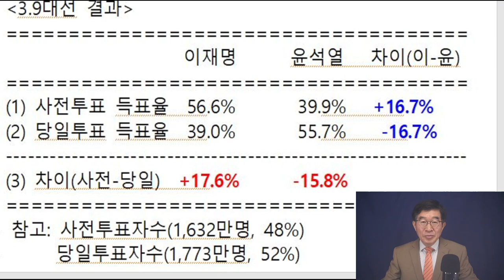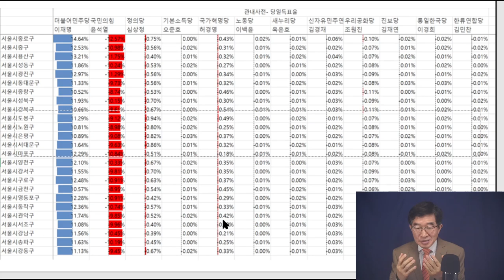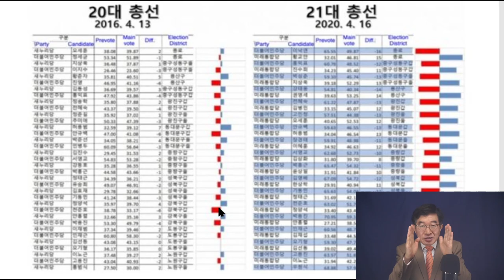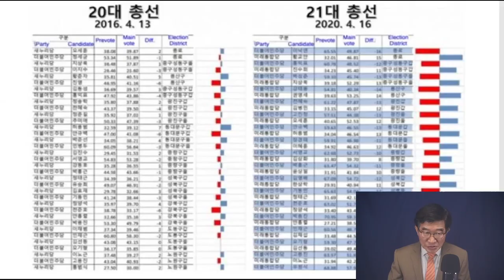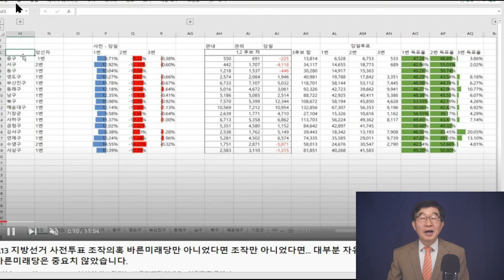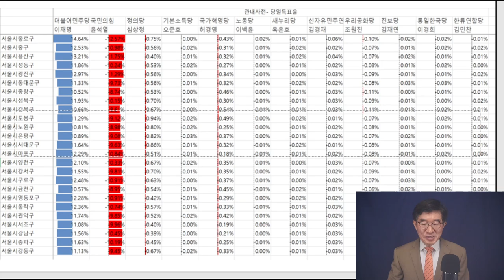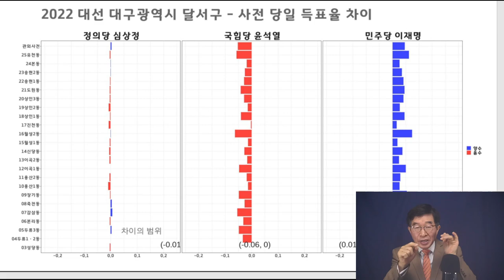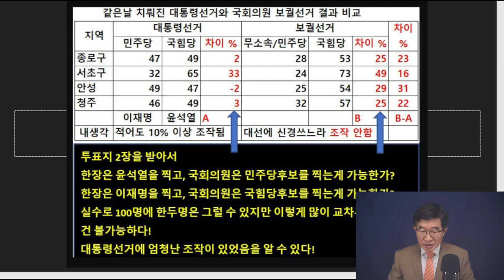이렇게 저질러놓고선, 입 싹 닦고 넘어갈지? / 검수완박(검찰수사권 완전 박탈)로 넘어갈 수 있다고 생각하는 모양 / 멍청한 사람들 같으니라고, 생각이 있다면 [공병호TV]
- 출처: "숫자에 남긴 증거들" / 3.9대선과 통계적 변칙 / 선관위, 작품 전시회3 (04/11/2022)

Bitcoin : 3MTW849AkP2ftLeSK2teZHMmzLu7Z83s9U